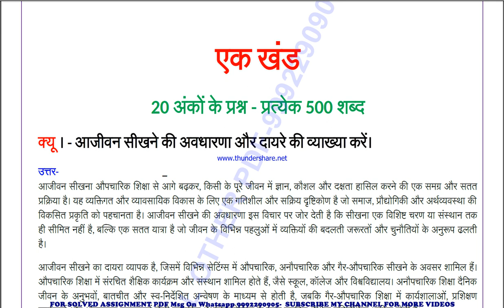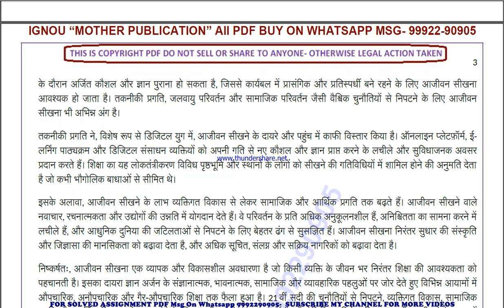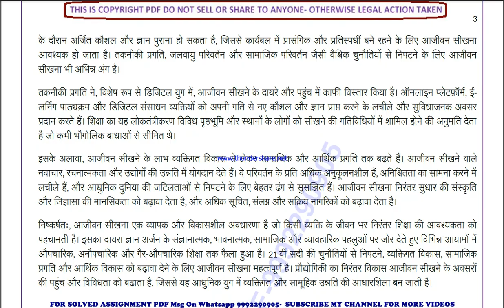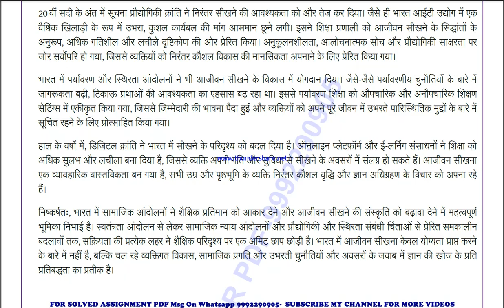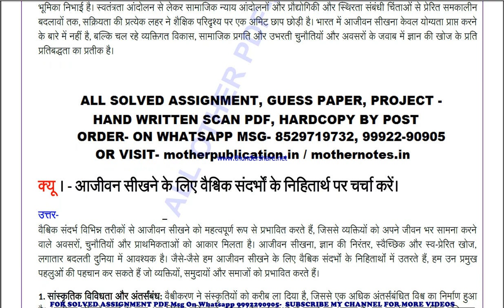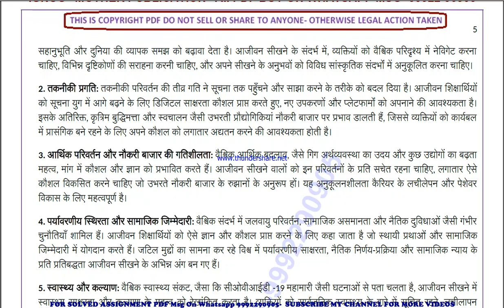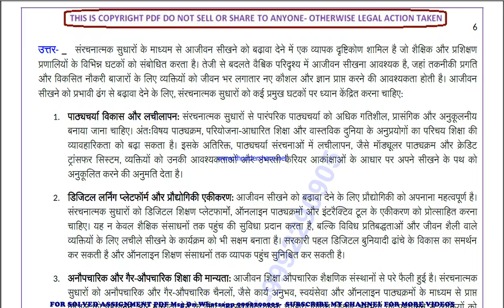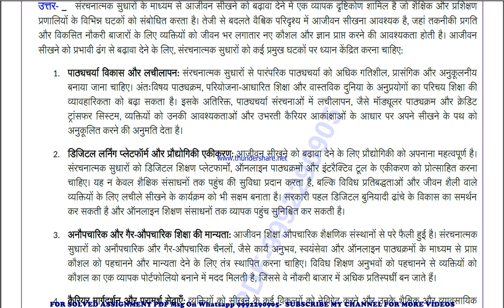bese 142 previous year solve paper | bese 142 important questions | bese 142 study material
bese 142 previous year question paper,
bese 142 important questions,
bese 142 important questions 2024,
bese 142 sample paper,
bese 142 study material
bese 142 sample paper 2024,
bese 142 guess paper,
bese 142 guess paper 2024,
bese 142 previous year question paper in hindi,
bese 142 important questions in hindi,
bese 142 important questions 2024 in hindi,
bese 142 sample paper in hindi,
bese 142 sample paper 2024 in hindi,
bese 142 guess paper in hindi,
bese 142 guess paper 2024 in hindi,

222 previous year question paper,
222 important questions,
222 important questions 2024,
222 sample paper,
222 sample paper 2024,
222 guess paper,
222 guess paper 2024,

guess paper,
ignou guidance,
ignou assignment,
ignou books,